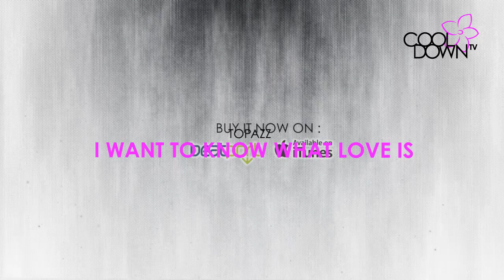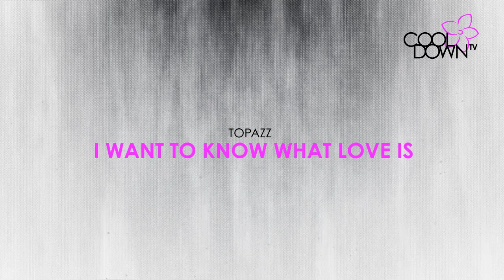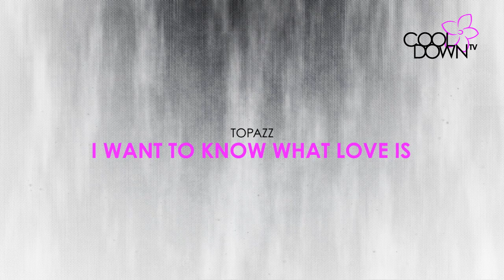I Want To Know What Love Is - Topazz (Orignally made famous by Tina Arena) / CooldownTV